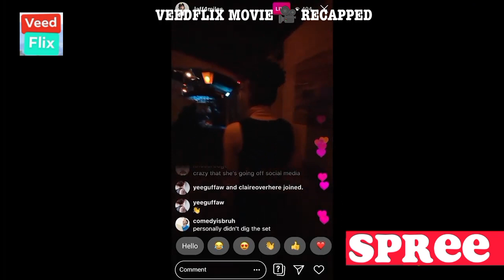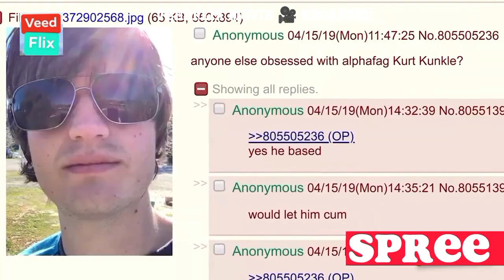SOCIAL MEDIA INFLUENCER K1LLS TO GET VIEWS